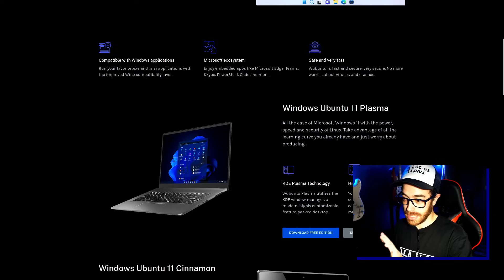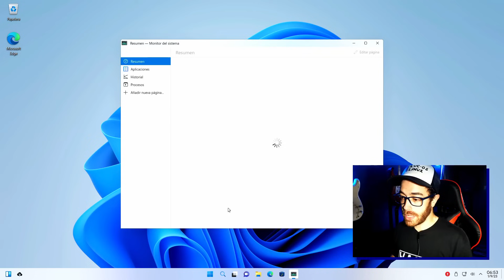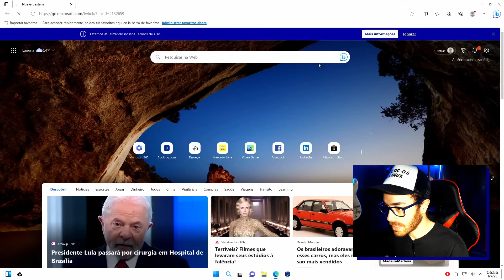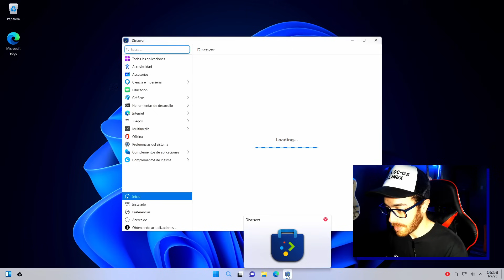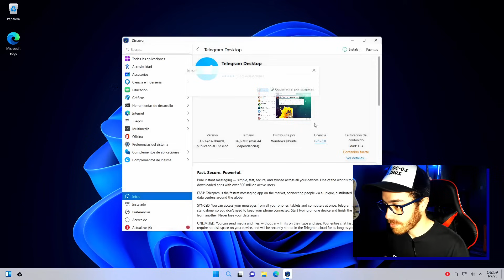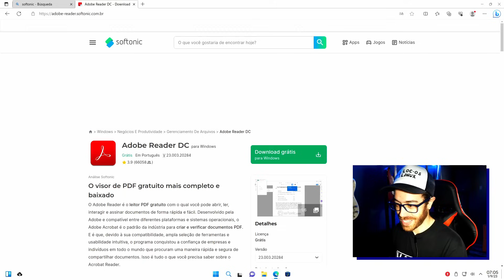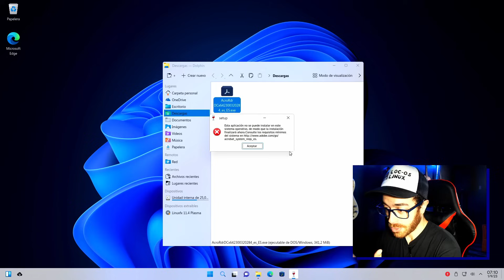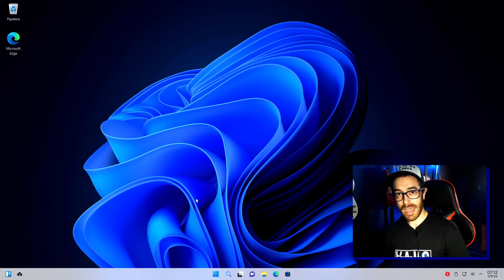Pruebo Windows 11 .... o es Linux?? | Wubuntu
Wubuntu, también conocido como "Windows Ubuntu", es un sistema operativo que hereda toda la apariencia y funcionalidad de Microsoft Windows, pero no requiere TPM, arranque seguro ni ningún otro requisito de hardware para su funcionamiento. Desarrollado utilizando el sistema operativo Ubuntu como base, tiene un sistema rápido, seguro y muy eficiente. También podrá ejecutar aplicaciones de Microsoft Windows y Android con Wubuntu.

En el vídeo muesto apenas la versión gratuita, pero en su sitio web también existe una versión paga que cuesta U$S35.